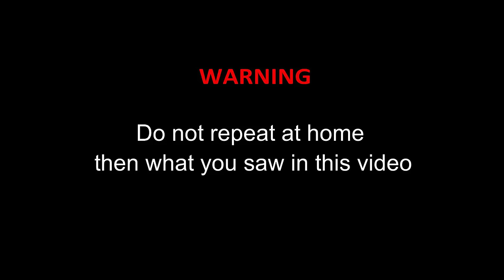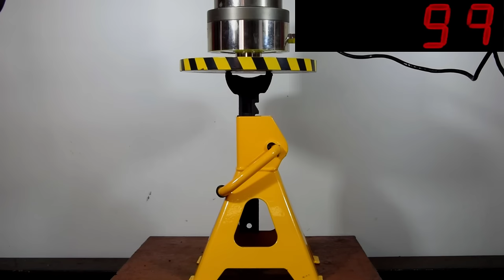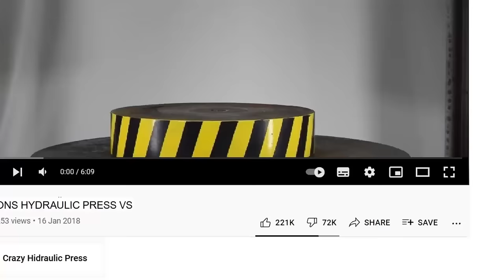HYDRAULIC PRESS VS CAR STANDS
We will check the strength of the mechanical supports for the car with a hydraulic press. Cheap and expensive, which is stronger